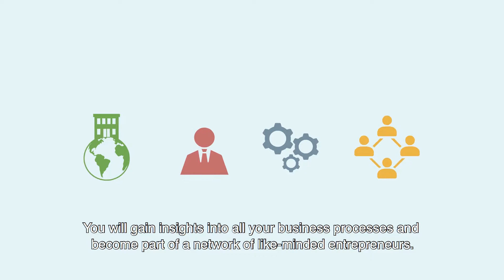Voka Charter Duurzaam Ondernemen (VCDO) ENG